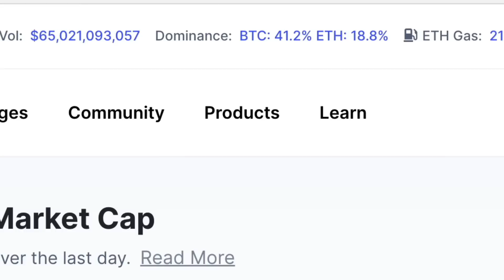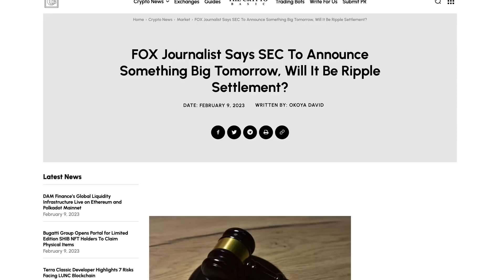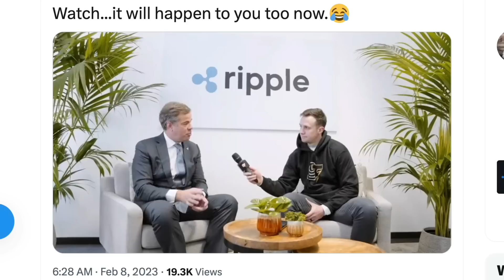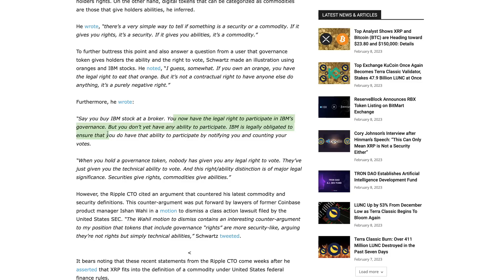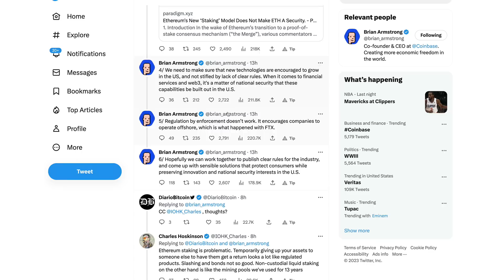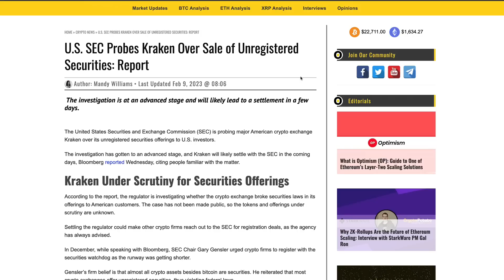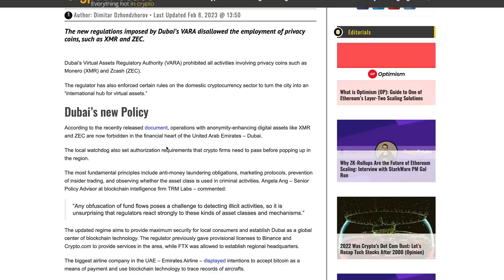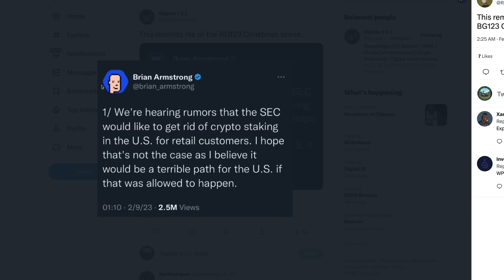Ripple XRP: Did Bearableguy123’s Recycled Coins Riddle Predict The US’s Attempt To Ban Staking?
rByfVCCvLDaScip6kztPFYCZ9oztPKqP3b

bc1q8zamhnwczhd3ywe3yztpsgrw0csqvpsnfvexwg

0x882f4a16beEDA3bbCF14B93783495f9af893b751

RFFUJTCHYB7DHM2VLG5DJDXLP5CKLH4D5XMO4TBNYKMAOL5OVHPSC7QTW4